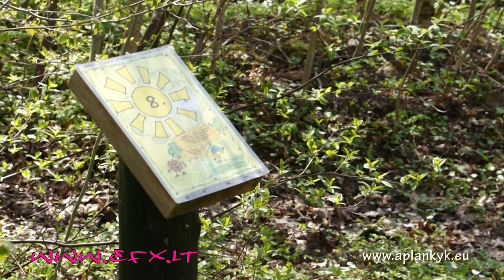Pažintinis takas "Giliuko ir Kaštoniuko kelionė Platelių dvaro parke" (2012)